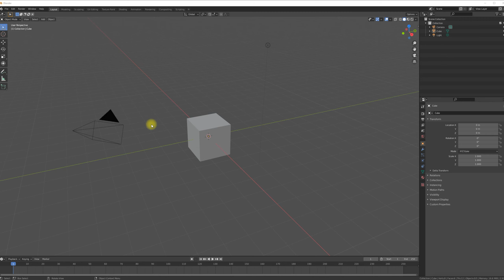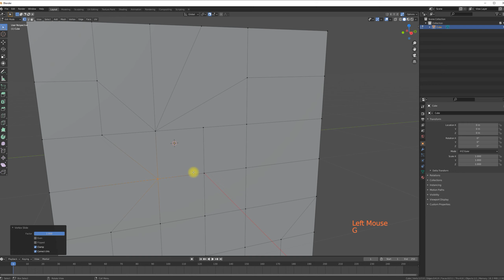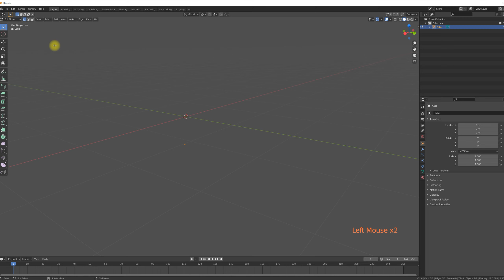Blender Auto Merge Vertices